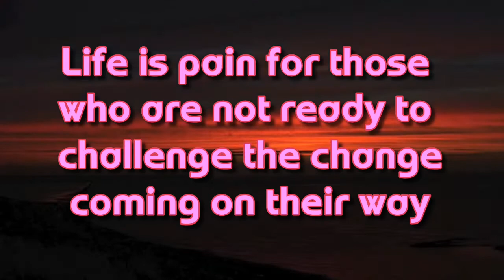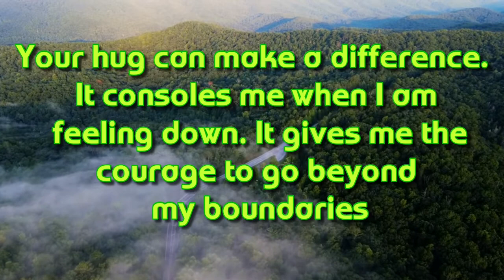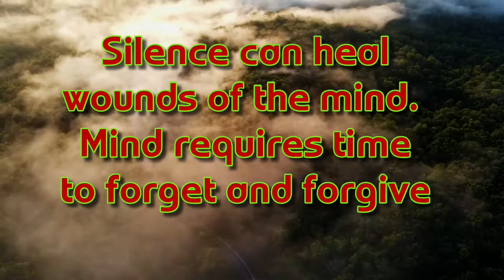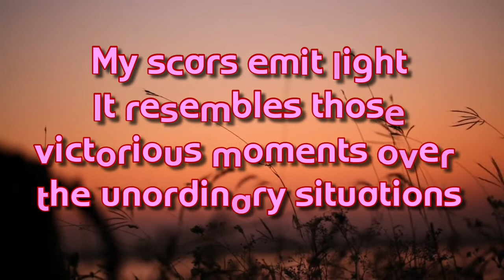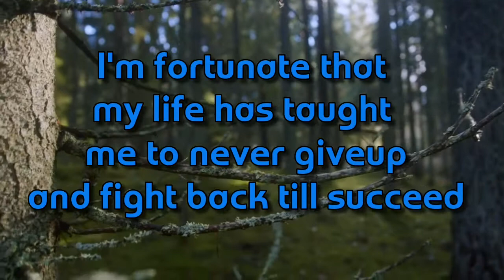5 Minutes To start Your Day Right / Inspiring Quotes By Aravish / Motivation Time /Spread Positivity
5 Minutes To start Your Day Right / Inspiring Quotes By Aravish / Motivation Time / Spread Positivity

Spread, Positivity, Spread positivity, Spread positivity channel, Spread positivity whatsapp status, spread positivity, spread positivity whatsapp status tamil, spread positivity whatsapp status, spread love and positivity